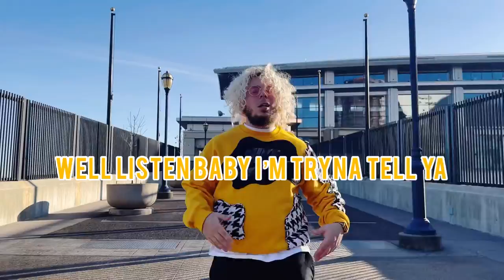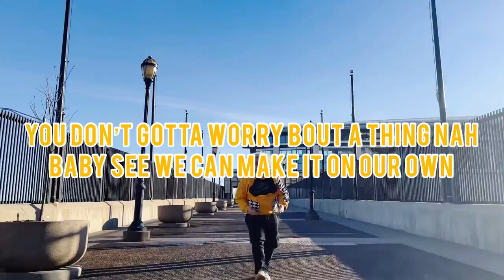Coming Home - Michael Minelli (Official Lyric Video)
Shot & by: Dylan Giguere | IG: @dylan_gig